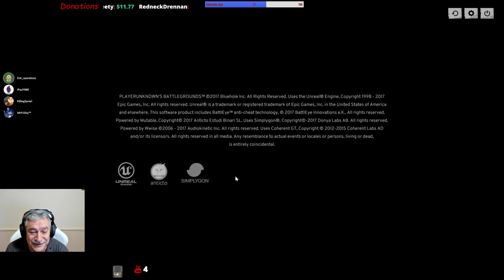MrFr33zy™ Yo Yo Yo - Duos, Squads Fun Night -PUBG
🏆🐔 Fun Night Chasing Chicken Dinners - PUBG🐔🏆

Welcome to the Stream Yo Yo Yo

⏲STREAM TIME: ⏲

      Friday Night
      7:30 PM AEST
      Variable at this stage

For your SUB to APPEAR on SCREEN be sure to have your Subscription NOT set to PRIVATE !